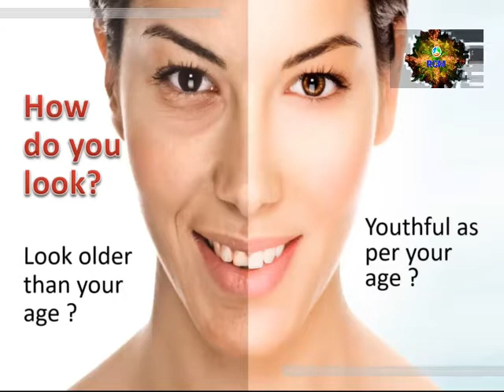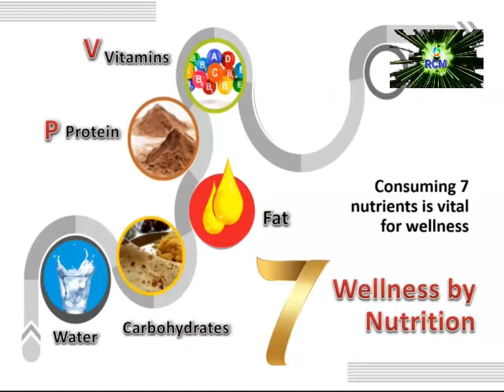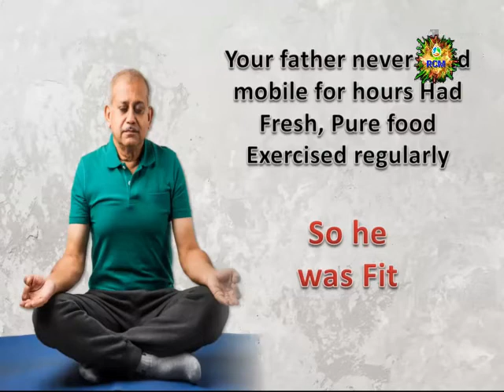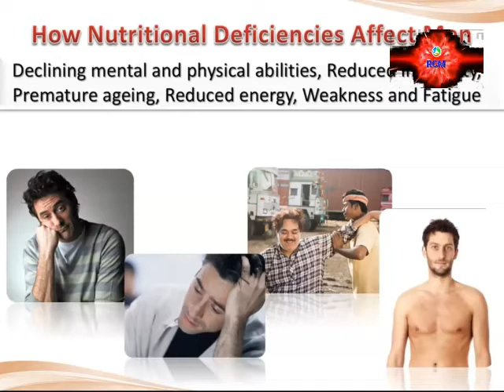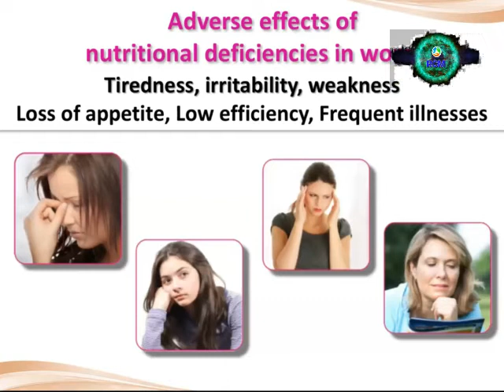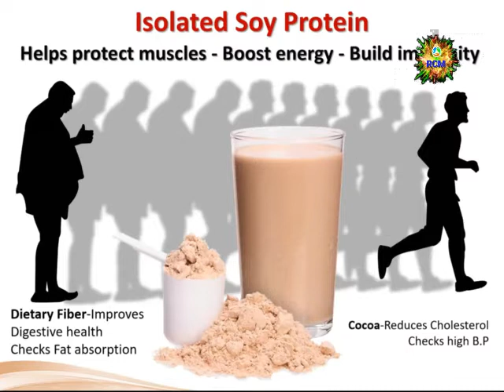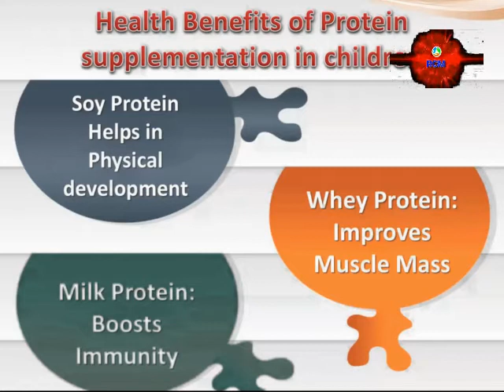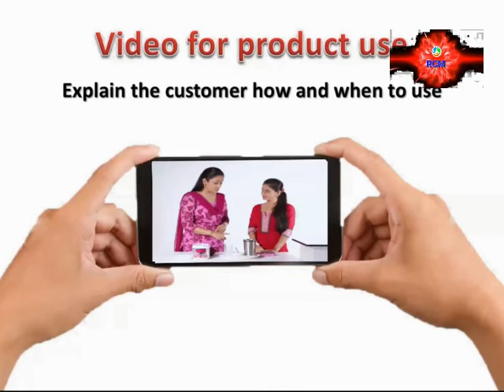NUTRICHARGE P V M F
Product Description
Nutricharge Woman is a first ever health supplement for women in India that contains 50 key nutrients – 13 vitamins and 13 minerals, 13 fruit extracts, 6 botanicals and 5 amino-acids. It is a strawberry flavored tablet with no bad smell.
Who can consume: Woman of age 14 years and above
Dosage: Take one tablet daily with Nutricharge Strawberry ProDiet shake.
MRP: Pack of 30 tablets Rs. 480 (1 month pack)
Nutricharge Strawberry ProDiet (Doy Pack) contains high quality Soy protein isolate from DuPont USA. It contains 74% protein per 100 g. It is a Vegan product as the protein content is derived from plant and no milk-based products are used.
It also has pre-biotic dietary fiber from Netherlands, real strawberry powder from France, which makes it a delicious strawberry protein shake.
Dosage: One sachet in a glass of water or milk daily
M.R.P. : Rs. 835 per Doy Pack (15 sachet per pack)
Rs. 1670 for Monthly Pack ( 30 Sachet )
Have a power breakfast everyday; take 1 tablet of Nutricharge Woman and 1 glass of Nutricharge Strawberry ProDiet shake in the morning to fulfil your daily needs of Protein, Vitamins, Minerals and Fiber (PVMF).